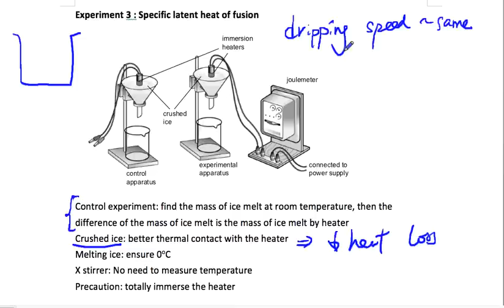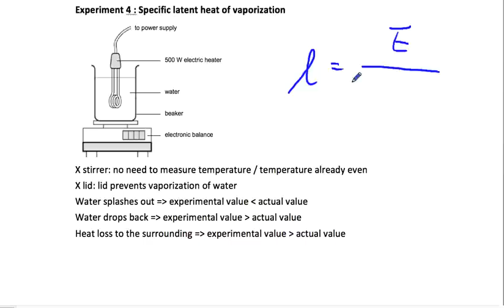DSE Phy Revision Heat 2